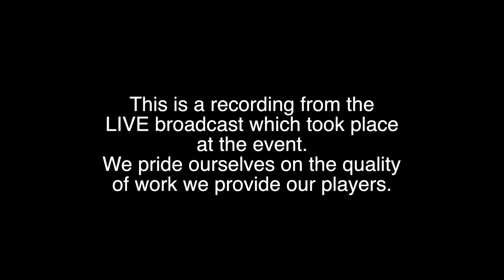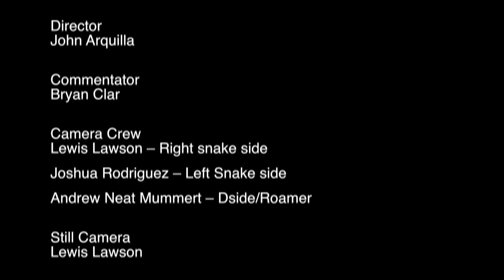AFPL SOCAL CHAOS #1 2017 D3 Redzone Freight Train vs Veteran Militia